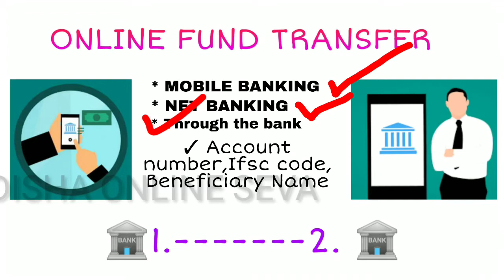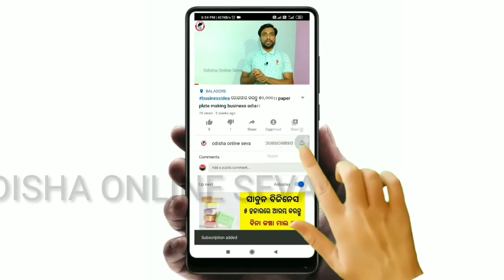onlinemoneytransfer, How to use neft rtgs imps in odia।।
Welcome to odisha online seva।। odisha online Seva ସବୁବେଳେ ଆପଣ ମାନଙ୍କ ପାଇଁ ନୂଆ ନୂଆ ଭିଡିଓ ନେଇ
What is RTGS and how it works in odia ?
What is RTGS transaction in odia?
What is difference between NEFT and RTGS transaction in odia?
What is RTGS and its advantages in odia?

Image of rtgs form
rtgs form
what is neft
rtgs limit
rtgs timings
what is rtgs in Odia
difference between neft and rtgs,
rtgs full form
What is RTGS in Odia।। What is NEFT in Odia।। What is IMPS in Odia।। How to use RTGS,NEFT and IMPS in Odia
By Odisha online seva